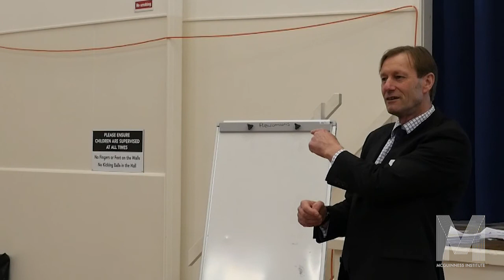Jim Luders - TacklingPovertyNZ Kaikohe - 16 September 2016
Jim Luders, Principal at Northland College, discusses the secondary school system and the need for action at the one-day Kaikohe TacklingPovertyNZ workshop on 16 September 2016.

Background to the 2016 TacklingPovertyNZ tour:

The 2016 tour was a response to a 2015 three-day workshop that brought together 36 participants aged 18 to 25 representing a diverse range of backgrounds from throughout New Zealand. Participants found that ‘assuming that one solution will work everywhere indicates a failure to address cultural disparities and injustices, and an ignorance of the diversity of our population’. The purpose of the 2016 tour was to build and share ideas on how to tackle poverty, come up with local solutions and connect like-minded people within communities.

The Kaikohe workshop was one of six, along with workshops in Queenstown, Manawatu, Rotorua, Gisborne and Kaitaia. A discussion paper for each area visited has been published on our website. These papers are specific to each community and together form a series showcasing insights from individuals who attended a one-day workshop in their local community.

To learn more about the tour, read Working Paper 2017/01 – TacklingPovertyNZ 2016 Tour: Methodology, results and observations. The paper brings all the outputs from the six workshops together and aims to illustrate the diverse range of challenges and opportunities existing in communities.

To find out more about the workshops, including other outputs,

In 2017 we would like to build on these findings. There was a lot to learn and digest, and we are still working through what this means in terms of public policy.

The McGuinness Institute is a non-partisan think tank working towards a sustainable future, contributing strategic foresight through evidence-based research and policy analysis